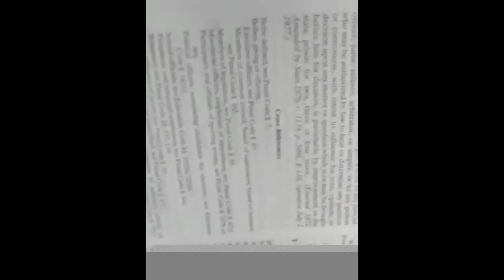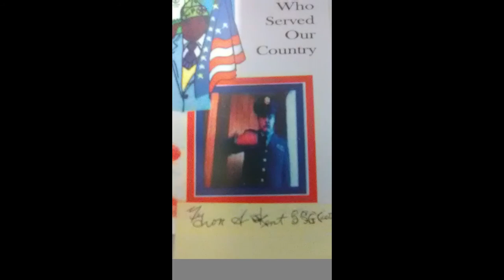The Kent Family Endowment fund for the Arts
This is (Possibly) a video explaining the Development of a starter Kit.